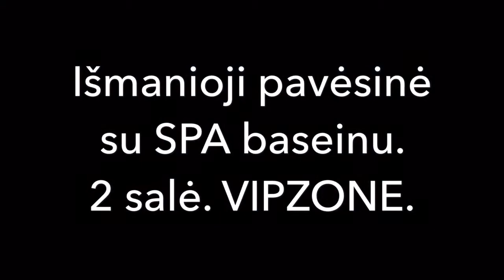RENSON pavėsinė. Paroda RESTA2019.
VIPZONE stende parodos metu buvo pristatyta išmanioji RENSON Camargue pavėsinė ir visi galimi funkcionalūs sprendimai.